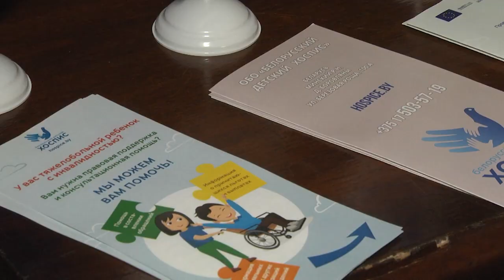2022-05-03 г. Брест. Старт благотворительного проекта. Новости на Буг-ТВ.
Старт благотворительного проекта «Добрые сердцем, храбрые духом».
Благотворительный проект «Добрые сердцем, храбрые духом» стартовал в Бресте. Он направлен на повышение качества жизни семей с детьми, у которых есть инвалидность. Проект международной технической помощи создан при поддержке двух организаций Белорусского детского фонда и Белорусского детского хосписа. В дальнейшем планируется, что такое мероприятие будет проводиться на постоянной основе.